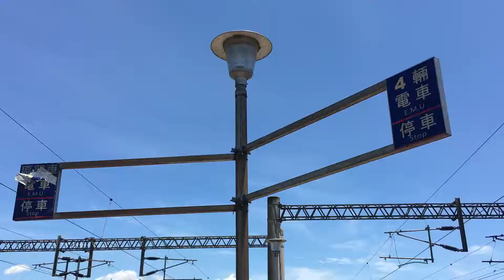20160615_貨物列車二結站通過